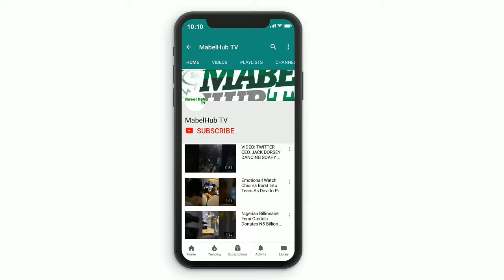VIDEO: KOBE BRYANT FAMOUS BASKETBALL PLAYER TRAGIC HELICOPTER CRASH THAT KILLED HIM AND HIS DAUGHTER